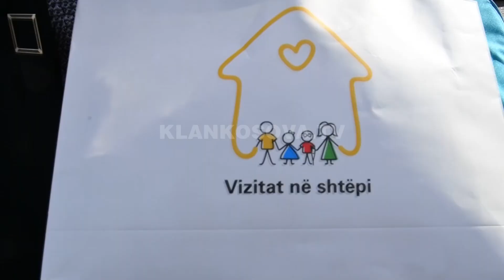Mjekët vizitojnë shtatzënat e lehonat - 04.02.2023 - Lajmet